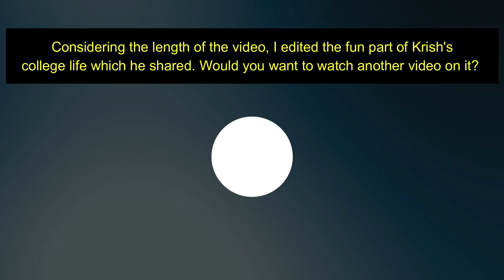Intermediate In India VS Intermediate In USA Ft. @KrishBavana | Class 11th & 12th | Chari Not Sorry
Most of us fly abroad for masters but very few of us have an idea about how Intermediate is in the USA. That is why I collaborated with @KrishBavana and we talked about how B. Tech is in the USA.

Also, if you want to know what I am up to in life

Small equipment that I use to shoot videos:

TRIPOD which is a must
MIC that I use for all my videos
Mandatory PHONE HOLDER
GORILLA TRIPOD for vlogging